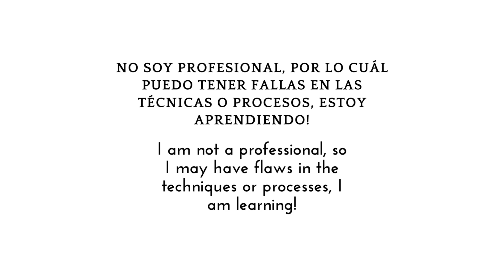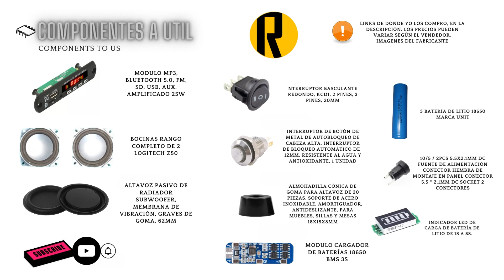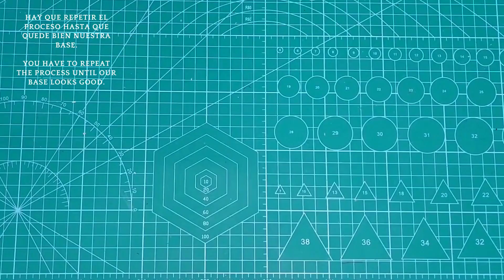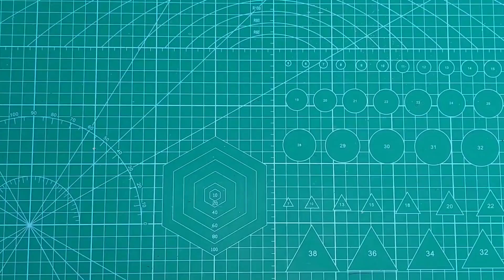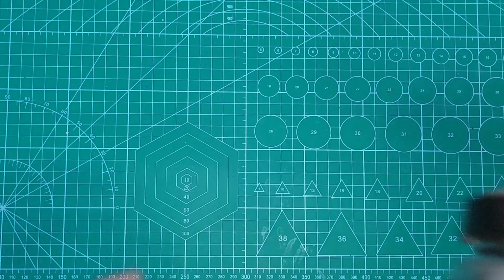DIY Como hacer una POTENTE mini Boombox CASERA Bluetooth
Este altavoz lo hice con una caja de plastico que encontré en la calle y de ahi parti para fabricar una tapa de pvc y utilizar componentes que recicle de otro proyecto, espero les guste, Ayudame con tú suscripción, un like a mi video y no olvides seguirme en redes sociales.

I made this speaker with a plastic box that I found on the street and from there I started to make a pvc cover and use components that I recycled from another project, I hope you like it, help me with your subscription, like my video and don't forget Follow me on social networks.

TikTok, Facebook e Instagram: rabbitaudiodiy

Marcas de Tiempo:

00:00 Intro
00:31 Una caja de plástico
00:56 Componentes
01:08 Diagrama de conexión
05:28 Comenzando a cortar la caja
08:06 Tapa de PVC
11:19 Comenzando a armar
15:22 Presentación
16:01 Sound Test
18:16 final

Aquí dejo los links de donde yo compré algunos de los componentes y accesorios utilizados.
Here I leave the links of where I bought some of the components and accessories used:

Modulo Mp3, Bluetooth 5.0, Fm, Sd, Usb, Aux. Amplificado 25w
Vendedor: EGOCORP

Modulo Cargador De Baterías 18650 Bms 3
Vendedor: EGOCORP

Indicador Led De Carga De Batería De Litio De 1s A 8s.

Almohadilla cónica de goma para altavoz de 20 piezas, soporte de acero inoxidable, amortiguador, antideslizante, para muebles, sillas y mesas. 18mmx15mmx8mm

Interruptor de botón de Metal de autobloqueo de cabeza alta, interruptor de bloqueo automático de 10MM resistente al agua y antioxidante, 1 unidad

Interruptor basculante redondo 3 pines, 20mm, encendido-apagado.

DC Fuente de alimentación Conector hembra de montaje en panel Conector 5.5 * 2.1mm DC Socket 2 conectores

Altavoz pasivo de radiador Subwoofer, membrana de vibración, graves de goma, 62mm, 2 uds.

Comienzo: Immortal - NEFFEX
Video:  Kurt - Cheel
Sound test 1: Text Me Records - Social iWork
Sound test 2: Mexico - Ramzoid
Sound test 3: Know - Hop Hip